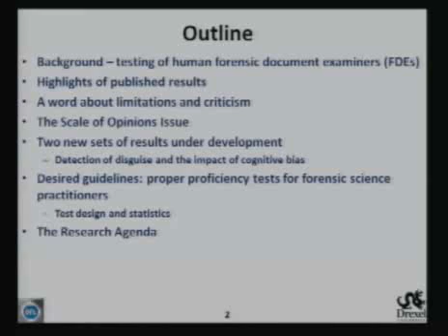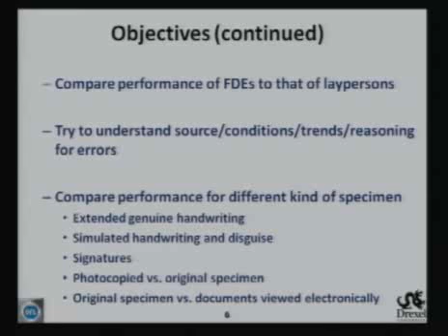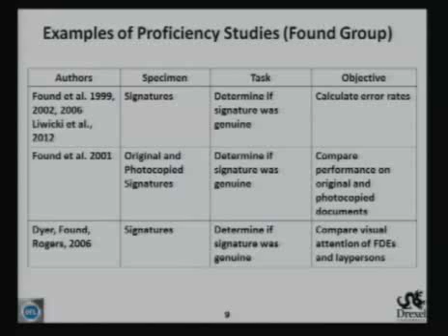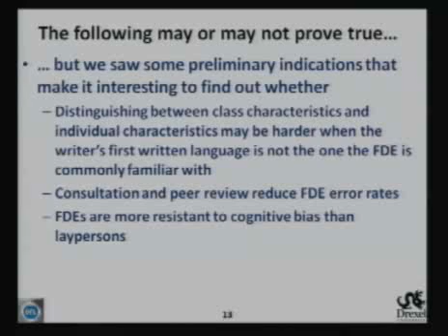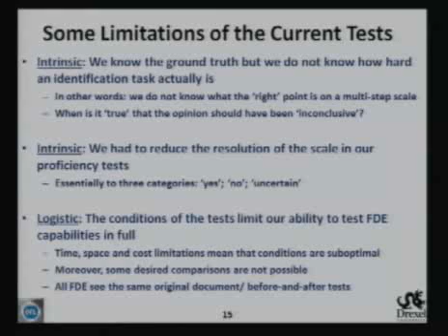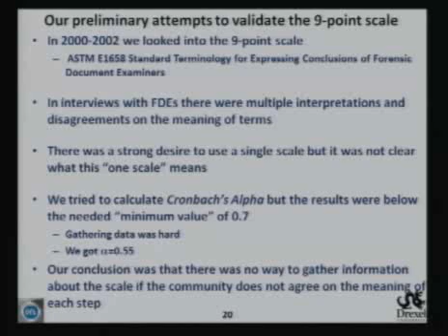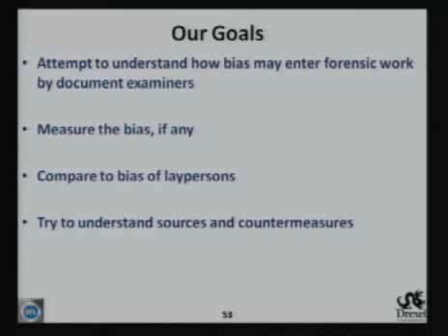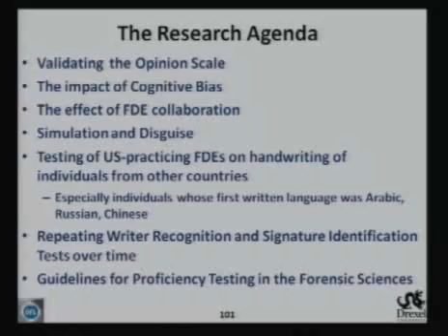Moshe Kam Basic Small) 8 of 26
Measurement Science and Standards in Forensic Handwriting Analysis Conference 8 of 26